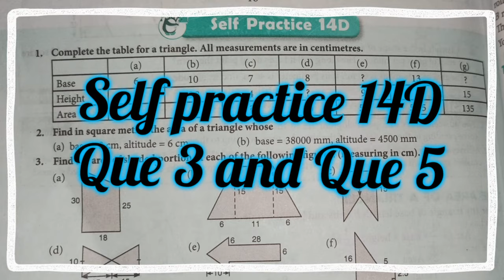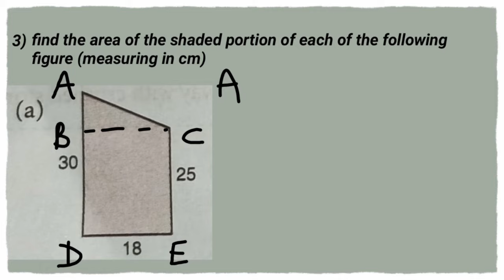new learning composite mathematics class 7 self practice 14d | area of triangle |schand maths ch -14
In this video I explained area of triangle.I hope this video will helpful for you.